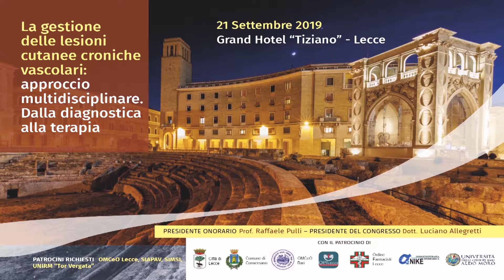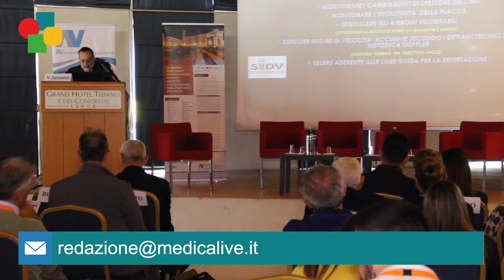Eco-color doppler vascolare, intervista al prof. Marco Sammarco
Nella diagnosi delle lesioni cutanee croniche vascolari, un ruolo di primo piano viene svolto dall'Eco-color doppler vascolare. Ma qual è la migliore refertazione e interpretazione?
Ne abbiamo parlato con il prof. Marco Sammarco, noto medico chirurgo specializzato nell’angiologia. Si parlerà, a latere, anche del tema della appropriatezza.
L’intervista al prof. Sammarco, un  maestro nella chirurgia vascolare a Lecce, è stata realizzata da Salvo Falcone nell’ambito del Congresso sulle lesioni cutanee croniche vascolari, tenuto a Lecce con l’organizzazione di AV Eventi e Formazione. Presidente del Congresso il dott. Luciano Allegretti.